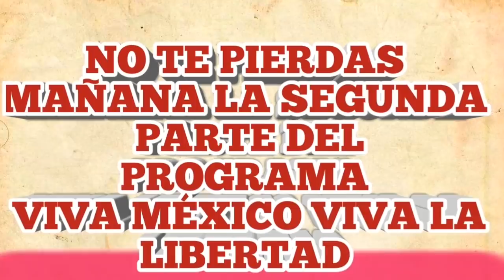AMLO El Rey Comunista México El Próximo CUBA - Bertha Aguirre y BETO ALFA NOTICIAS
🔴ÚLTIMA HORA 🔴
ANDRÉS MANUEL LÓPEZOBRADOR EL REY COMUNISTA Y MÉXICO EL NUEVO CUBA DEL 2019
AMLO PERTENECE AL FORODESAOPAULO comunistas LATINOAMÉRICA SIGUIENDO LOS PASOS DE FIDEL CASTRO Y HUGO CHÁVEZ
EN ENTREVISTA CON BerthaAguirre y BetoAlfa

Apóyanos Para Seguir Adelanté por México con Una Aportación*👇
MÉXICO 🇲🇽👇
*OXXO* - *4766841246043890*